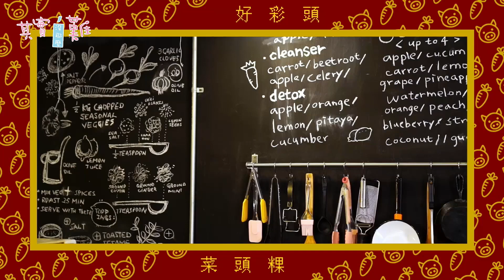190128丨其實沒那麼難丨好彩頭菜頭粿 自己動手做！丨Vidol.tv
190128丨其實沒那麼難丨好彩頭菜頭粿 自己動手做！

主持人：Dash 許琬珍

節目介紹：
環繞食衣住行育樂為主題的網路節目，風格幽默趣味，透過與達人的互動和故事，讓許多想不到的事物變得「其實沒那麼難」！

完整影片請上Vidol.tv觀看，更多最新資訊請關注以下平台